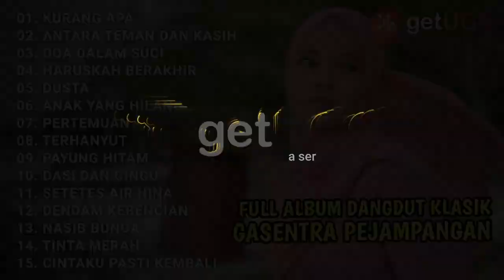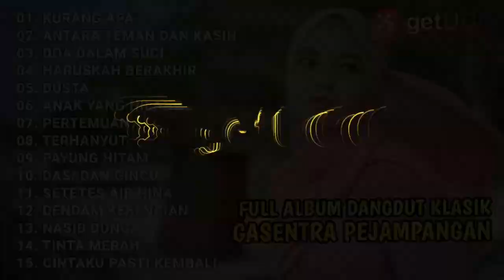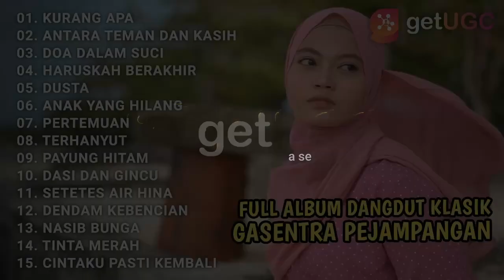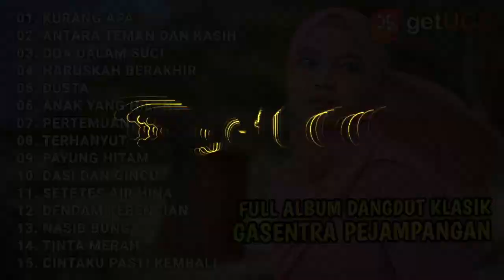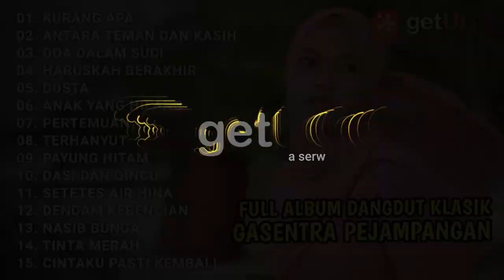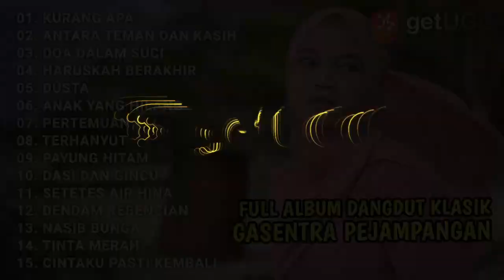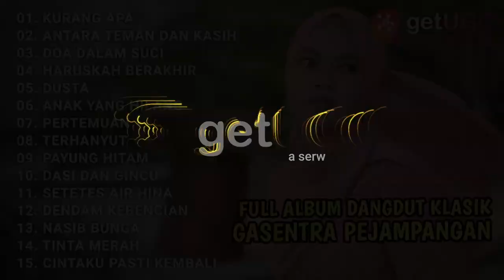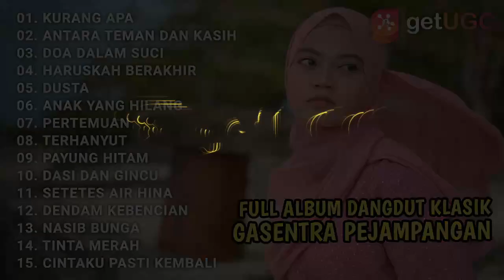"REVINA ALVIRA - KURANG APA " FULL DANGDUT KLASIK GASENTRA MUSIC PLAYLIST TODAY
Support by ID Music Official

Tracklist:
01. Kurang apa
02. Antara teman dan kasih
03. Doa dalam suci
04. Haruskah berakhir
05. Dusta
06. Anak yang hilang
07. Pertemuan
08. Terhanyut
09. Payung hitam
10. Dasi dan gincu
11. Setetes air hina
12. Dendam kebencian
13. Nasib bunga
14. Tinta merah
15. Cintaku pasti kembali

Kompilasi lagu & musik ini hanya untuk hiburan semata dan secara otomatis dimonetisasi oleh pemilik hak ciptanya.